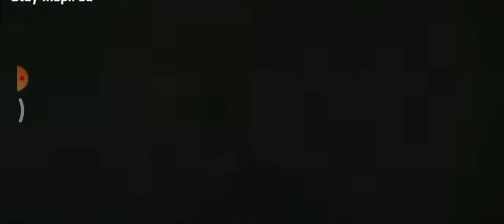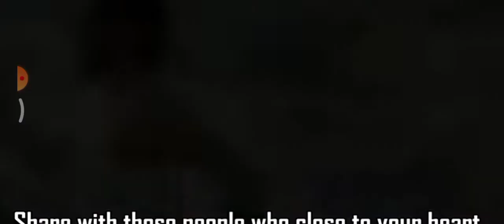Best motivation video forever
Useful and motivation video in bad times.
sabhi log sukh aur dukh me sukh ko hi kyon chunte hai? Hard work and pleasure me pleasure ko  hi kyon chunte hai?